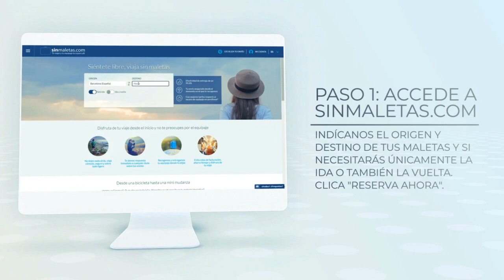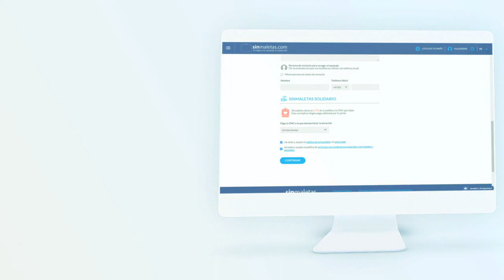Cómo hacer un pedido en Sinmaletas.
¿Quieres saber cómo hacer un pedido en la web de Sinmaletas? Este vídeo te muestra paso a paso todo el proceso para que te sea igual de sencillo y rápido.